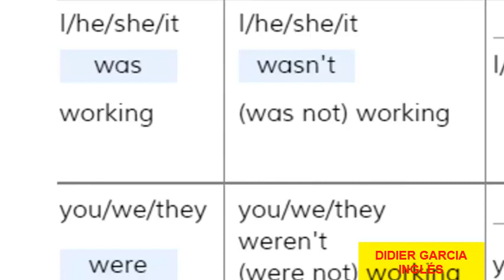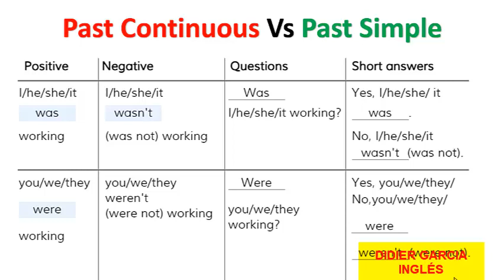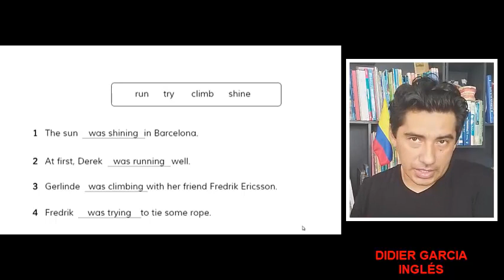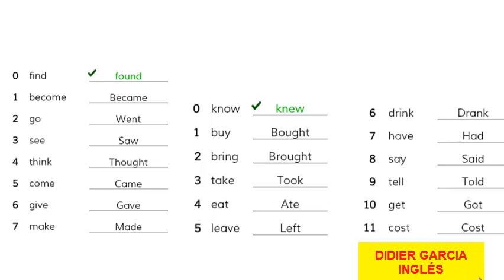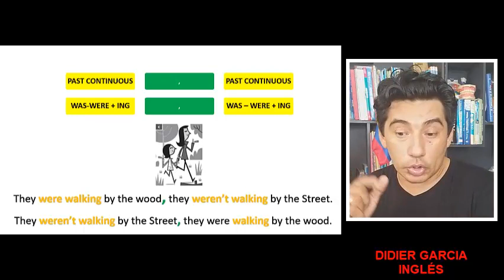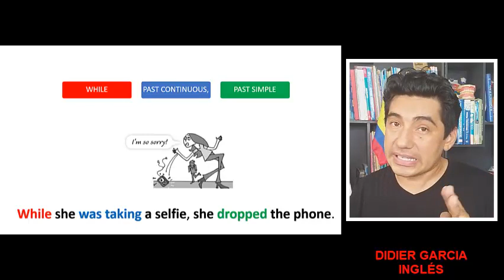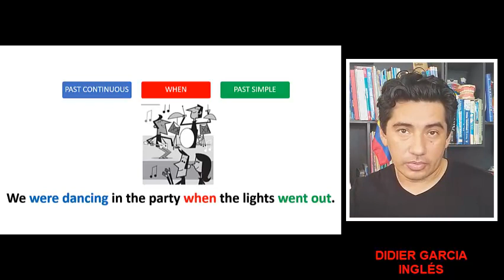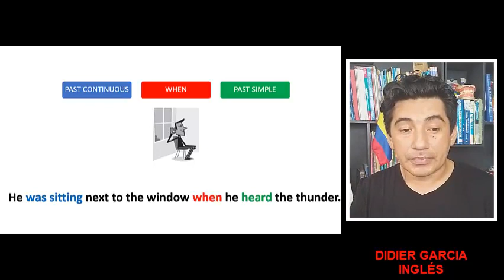🚀🚀WHILE VS WHEN🚀🚀 - DIDIER GARCÍA INGLÉS